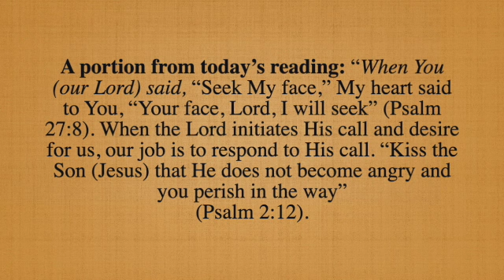A portion from today's reading; August 5, 2022 SD 480p